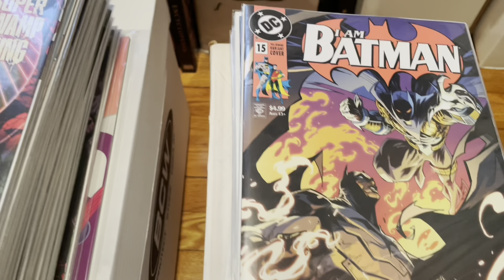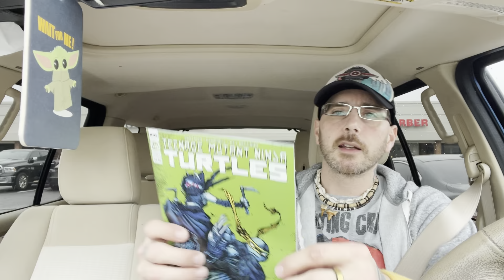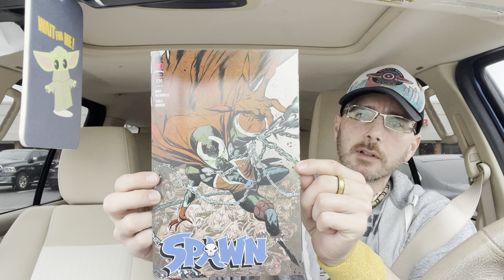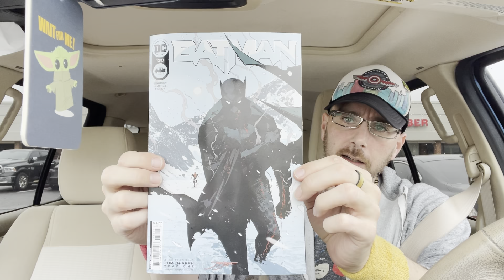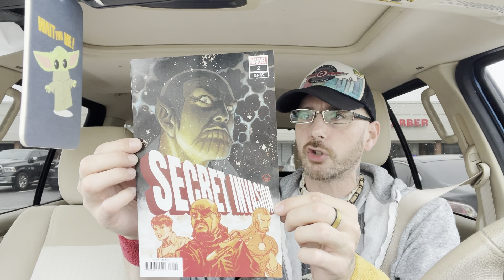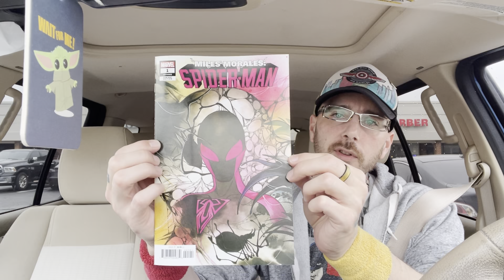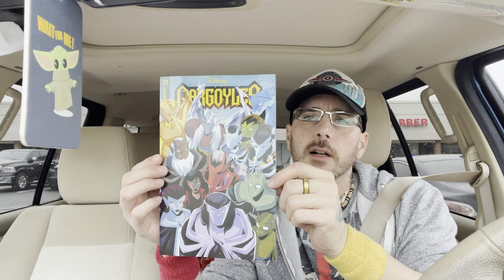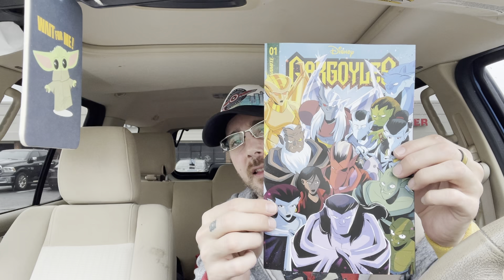French Picks 12/7/22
Time to hangout with your buddy And host Rob French as he grabs some new comic books!